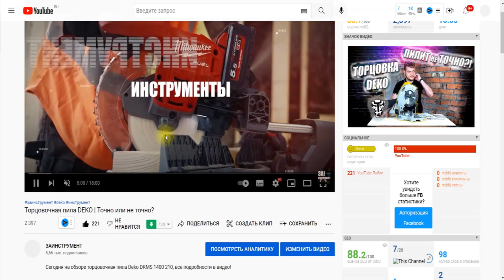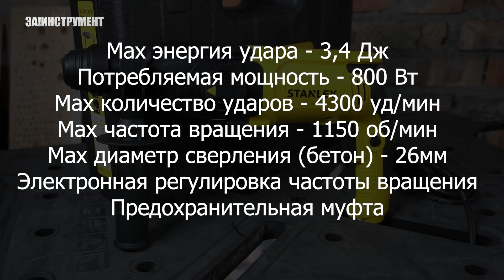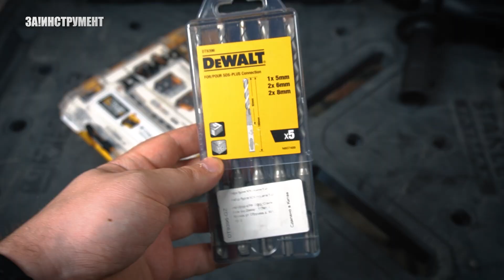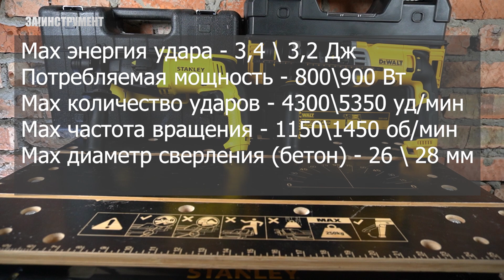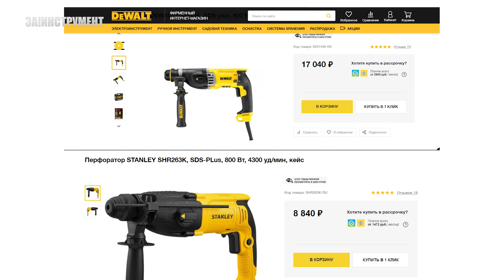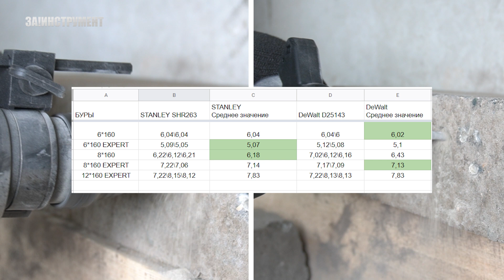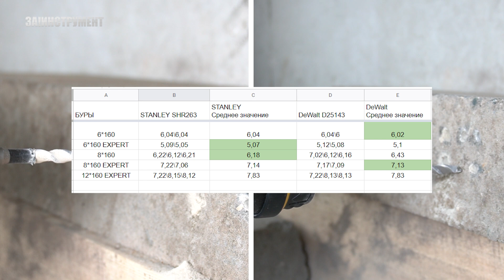Перфоратор Stanley SHR 263 сравнение производительности с Dewalt D25143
Сегодня на обзоре перфоратор Stanley SHR 263, для сравнения в обзоре использую Dewalt D25143 , есть ли разница в производительности? Ответ в видео!

Розыгрыш ПОЛО Stanley (размер L):
- Написать комментарий - любимый инструмент Dewalt или Stanley
- Итоги через 2 недели

⚡Поддержать работу канала рублем:⚡
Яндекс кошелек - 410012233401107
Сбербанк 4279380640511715